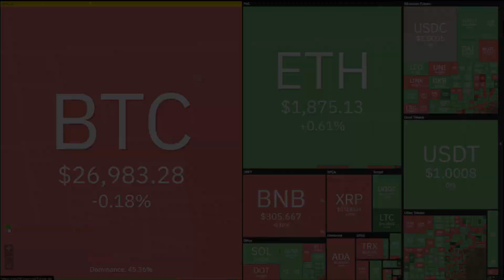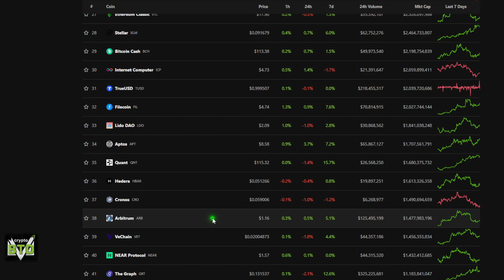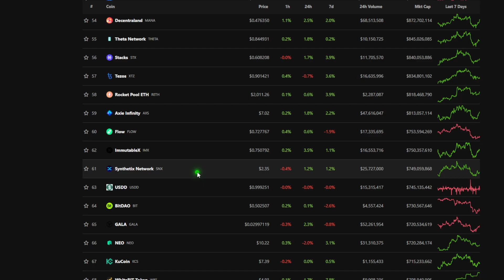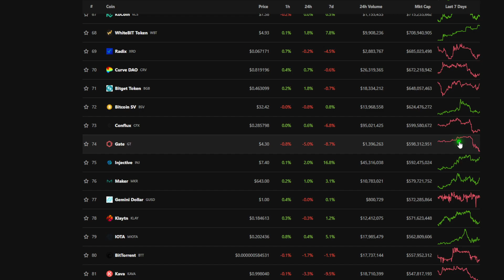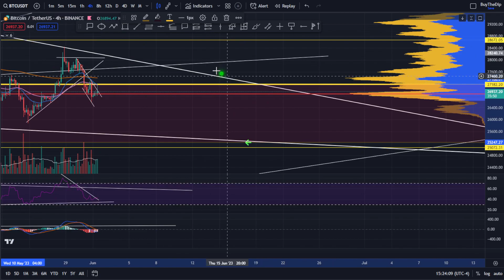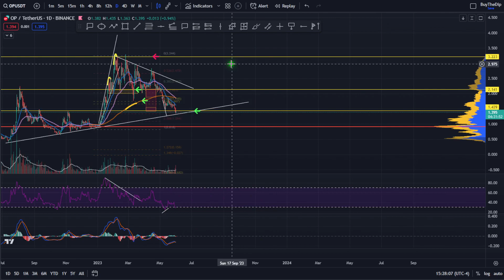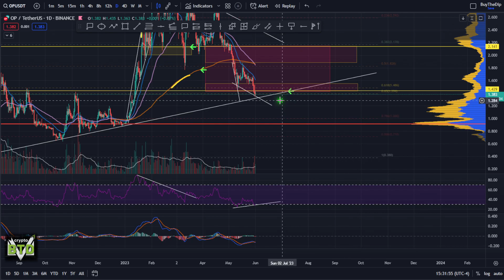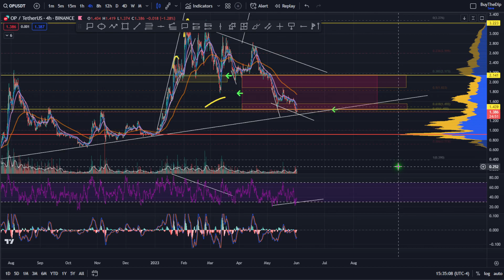OPTIMISM UPDATE: 📢 FOMO or Wait?! [prediction, strategy, and analysis]👀 Buy OP now?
OP price update:  Trade the market to make gains using technical analysis, fundamentals, and news. Looking for good crypto trading opportunities?

⏰ Timestamps:

00:00 --- Intro

00:52 --- General Market Outlook
09:40 ---Optimism (OP)

24:35 --- Outro

Optimism, OP